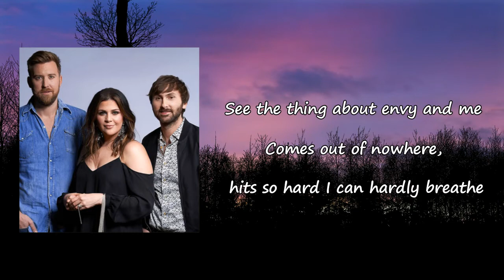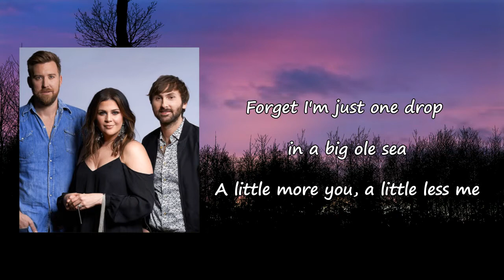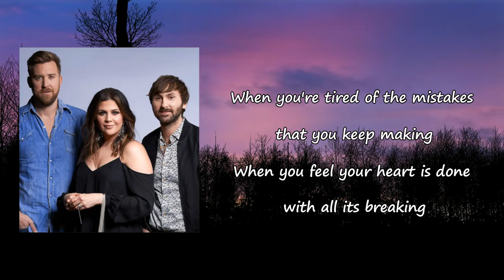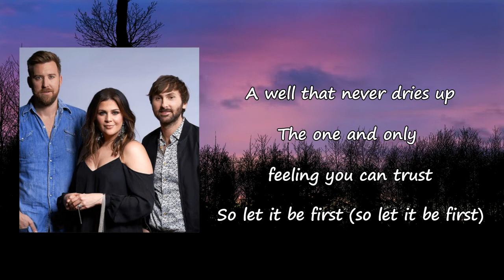Lady Antebellum - Let It Be Love Lyrics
Songs: Let It Be Love by Lady Antebellum
Album

Let It Be Love Lyrics:

See, the thing about envy and me
Comes out of nowhere, hits so hard I can hardly breathe
In the middle of the night when I need sleep
You see, that's the thing about envy
Yeah, the thing about angry and me
I'm strong, then I'm down on my knees
I scream when the silence should speak
You see, that's the thing about angry
The love lifts you up
I know it's hard sometimes to see it, but it does
Oh, it's a power that will rise up
A well that never dries up
The one and only feeling you can trust
So let it be first
Let it be us
Let it be love
You see, the thing about humility and me
I put myself a little higher than I should be
Forget I'm just one drop in a big ol' sea
A little more you, a little less me
Oh
Ooh
When you're tired of the mistakes that you keep making
When you feel your heart is done with all its breaking
And all the second chances you keep taking
It's always enough (it's always enough)
'Cause love lifts you up
So let it be first (so let it be first)